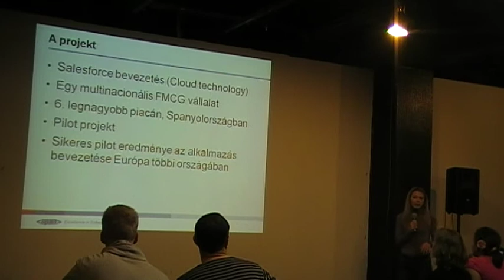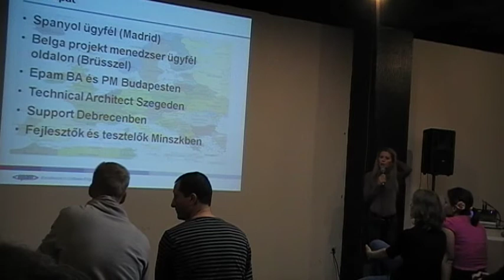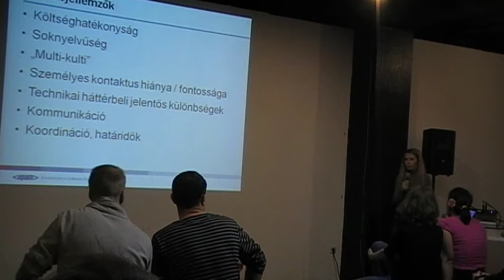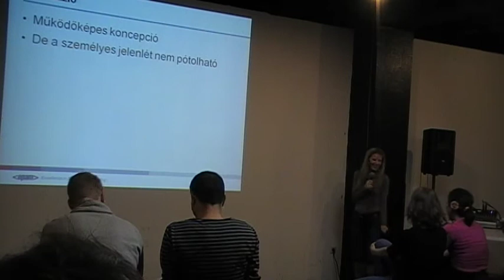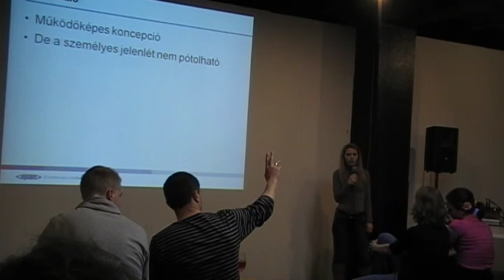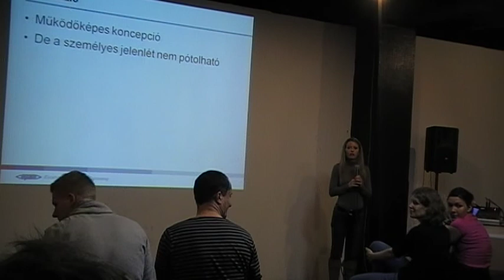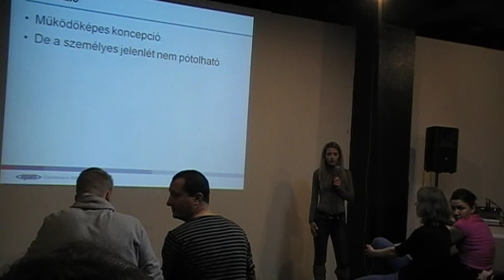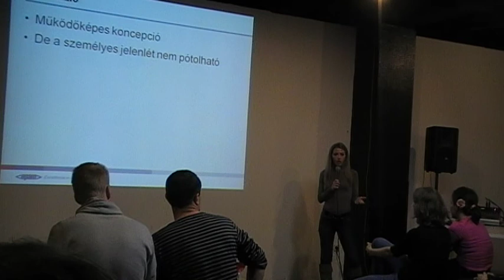Kézdi Jusztina (EPAM): Csapatmunka a szélrózsa minden irányába szétszórt emberekkel?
Az előadás a Budapest New Technology Meetup előadássorozaton hangzott el 2013. márciusban. A közösség honlapja